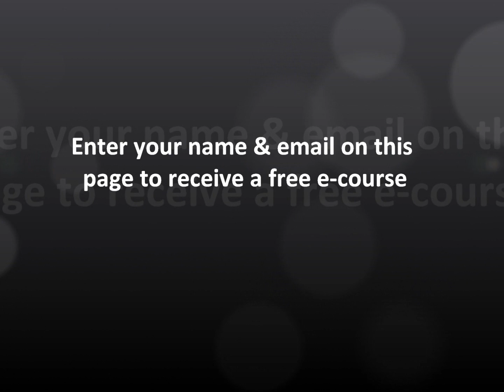Breathing 1 - Quick lesson on Diaphragmatic Breathing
I'm always asked to demystify diaphragmatic
breathing which is an area of confusion for most people.

Without being overly scientific, your diaphragm muscle naturally
Creates suction that draws air into your lungs when you breathe.
Ideally you should breathe fully using your diaphragm all the time,
not just when you are using your voice. Your breath is the fuel for
your life as well as your sound.

If it is difficult for you to feel your diaphragm move, simply lie down
on the floor and place a medium size book on your tummy. The
weight of the book will make it easier for you to feel what's happening
in your diaphragm.

When you inhale, imagine your tummy filling up like a balloon, and
Push the book up towards the ceiling with your tummy. When you
exhale, simply let go and release your air and your tummy/diaphragm
will naturally release along with it. This will automatically bring the
book back down.

It is also important when making an open free sound to release and relax your jaw which is why in the video, I remind Virpi to open her mouth.